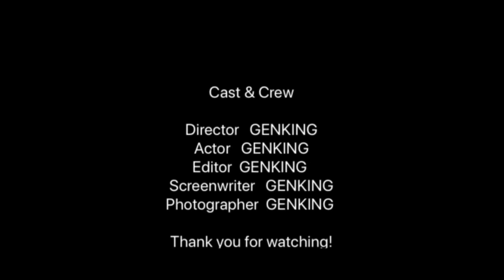ユニクロを救いたい【超悲報】エンジニアドガーメンツコラボの国内販売なしが完全決定⁉︎UNIQLOさん、そして日本を救いたいww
WEB UOMO様の記事はこちら！

10月31日に追記されたようです！